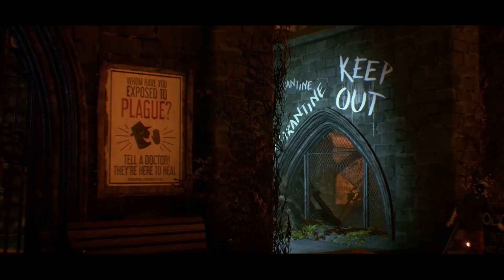WEE HAPPY FEW "We All Fall Down" Trailer (2019) PS4 / Xbox One / PC